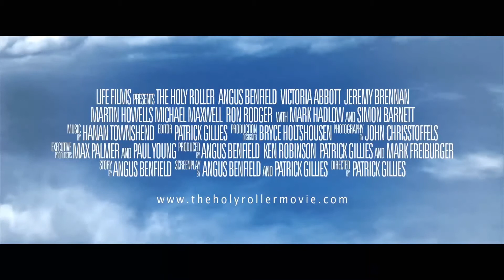The Holy Roller (2010) | Trailer | Angus Benfield | Victoria Abbott | Jeremy Brennan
A struggling preacher is tricked into starting a church in a night club by a debt ridden nightclub owner who sees it as a way to pay a debt to an underworld boss. Things go from bad to worse when the underworld boss sends his number one hit man to clean up the situation.

Director: Patrick Gillies
Writers: Angus Benfield (story), Angus Benfield
Stars: Angus Benfield, Victoria Abbott, Jeremy Brennan